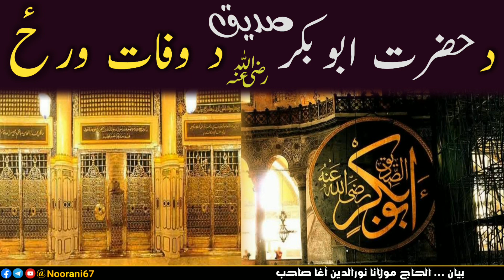Da Hazrat Abu Bakr Siddique (RA) Da Wafat Warz | Maulana Nooruddin Agha New Pashto Bayan | يوم وفات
د حضرت ابوبکر صديق رضی الله عنه د وفات ورځ